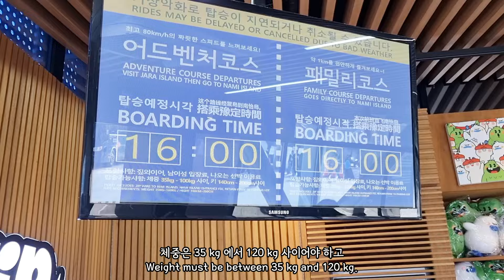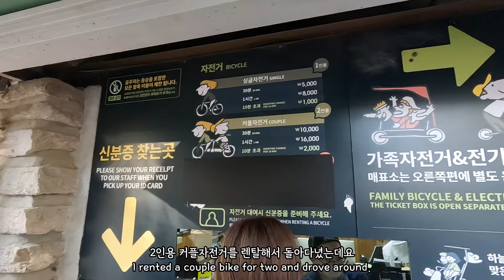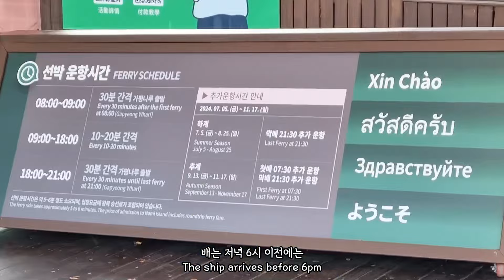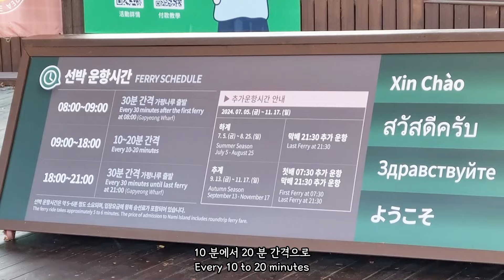남이섬짚와이어 패키지 데이투어 솔직 후기 Let's try Nami Island skylinezipwire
가평 남이섬 다녀왔어요. 배타지 않고 보트 타지않고 짚와이어로 한번에 넘어갈 수 있어요. 남이섬을 짚와이어로 날아간다~ 진짜 꿈만같지 않나요! 남이섬짚와이어 타실분은 이 영상 꼭 보세요!

주소 경기 가평군 가평읍 북한강변로 1024 (남이섬매표소)